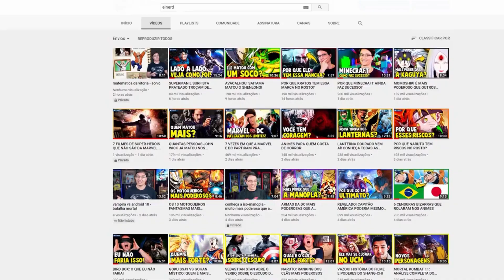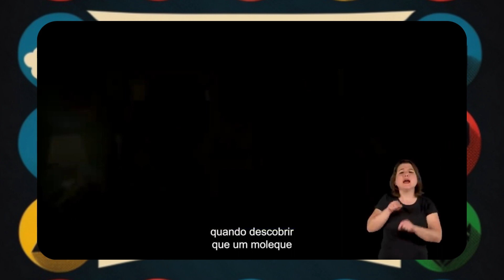Critica do filme